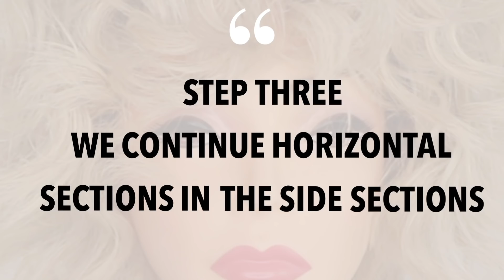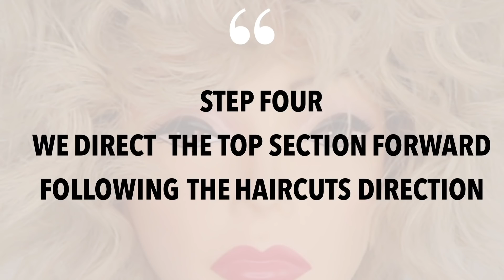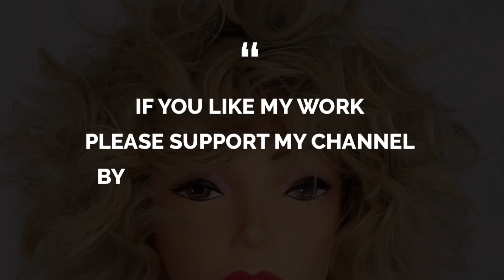Quick & Easy Shag Hairstyle Tutorial | Perfect For Medium Length Hair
Shag Hairstyle - learn how to curl a shag haircut tutorial. Medium Length Shag Haircut Tutorial. Everything you need to know to Curl A Shag Haircut with Flat Irons.

This is my medium length Shag Tutorials, part 2 of a 3 part series (long - Medium - short) How to Cut and How To Style Shag Haircuts.

My Youtube videos are suitable for both beginners and  experienced Hairdressers / Hair Stylists, and for those who have just completed basic hair cosmetology education.

This is a great refresh or starting point for all hairdressers who want more basic Haircutting knowledge, and who want to learn more about shapes and techniques of haircutting.

Please help supporting my channel by watching, liking and commenting on my videos, i would really appreciate your support.

This is a great Free Hairdressing Education resource for you and your salon team, please share with your work or school friends.

Shag Hairstyle - learn how to curl a shag haircut tutorial. Medium Length Shag Haircut Tutorial.